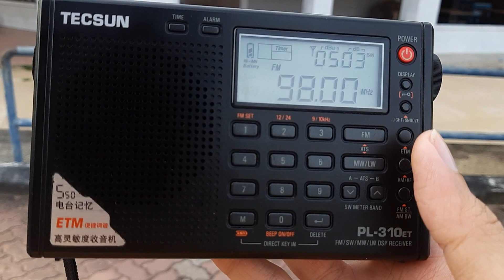Era FM 98.0MHz Bukit Pelindung (Kuantan) received in Pulau Tioman, Pahang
* Frequency: FM 98.0MHz
* Power: 2kW
* Transmission site: Bukit Pelindung, Pahang
* Receiving site: Kampung Tekek, Pulau Tioman, Pahang
* Distance: 143km